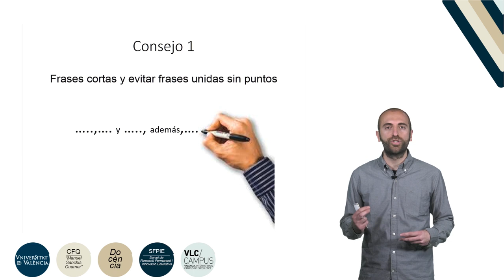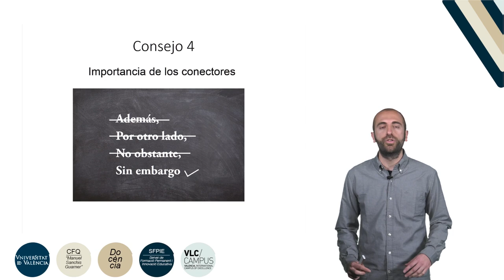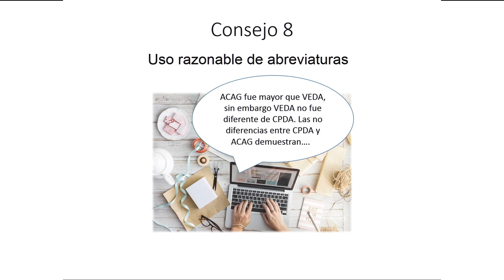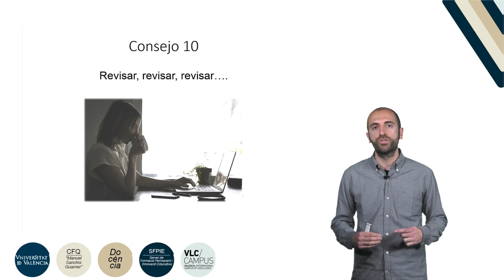10 consejos para mejorar la redacción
"Autor: Priego Quesada, José Ignacio
Año: 2019
Resumen: Los estudiantes tienen dificultades de redacción. Este video tendrá el objetivo de mostrar algunos consejos sencillos para mejorar la redacción.